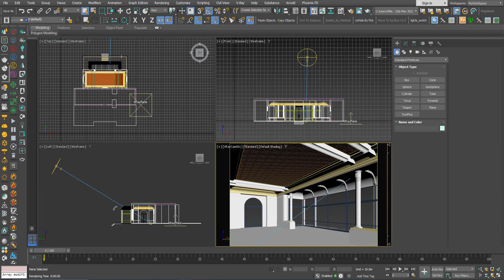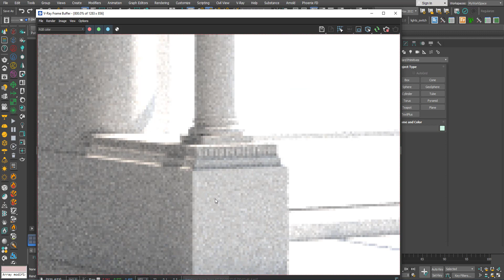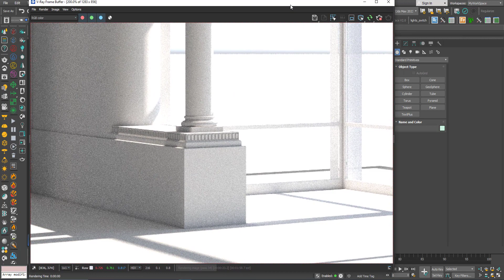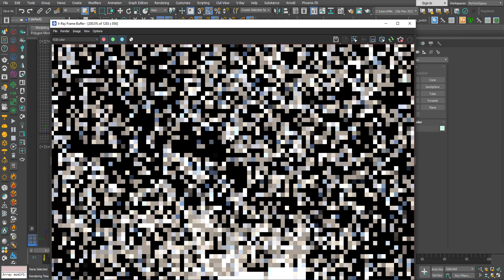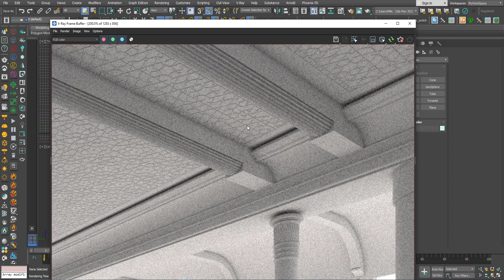3DS Max - Vray Frame Buffer - Real Zoom explained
In this tutorial, we will look at the difference between the regular zoom inside the Vray Frame Buffer, and the Real zoom. The benefit of using Real zoom is that it acts as if you're getting closer to the actual geometries in your scene and rendering them, also, in this mode you can check out other parts of your scene, not included in your actual rendering limits, without the need to mess up your camera location, or, if you're in a perspective viewport, messing up your viewpoint.